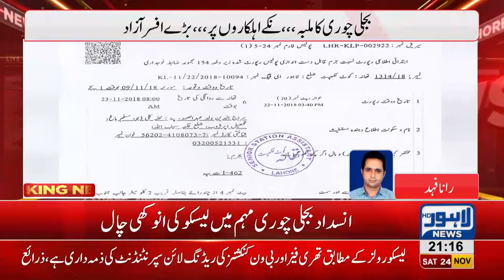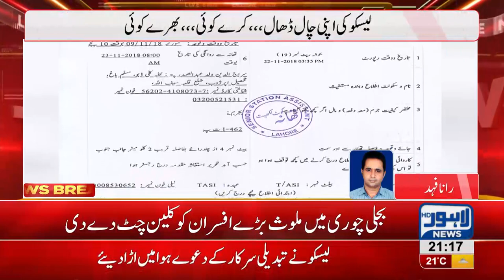Lesco suspended Junior staff instead of seniors involved in electricity theft